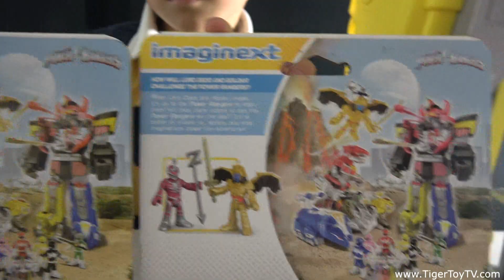파워레인저 메가조드 로봇 리뷰 Imaginext Power Rangers Morphin Megazord Review [Tiger Toy TV] 타이거 토이 TV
타이거토이 영어체널[TIGER TOY ENGLISH]:
goo.gl/H8phZw

tiger toy review tiger toy hd  tiger toy videos